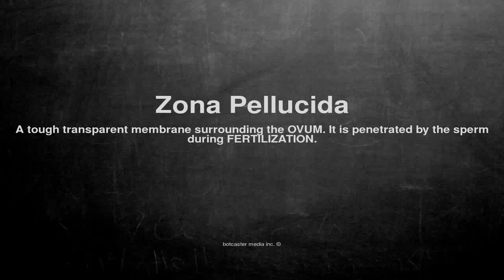Medical vocabulary: What does Zona Pellucida mean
What does Zona Pellucida mean in English?